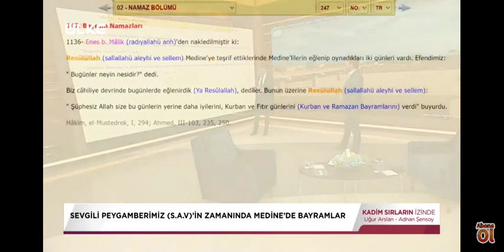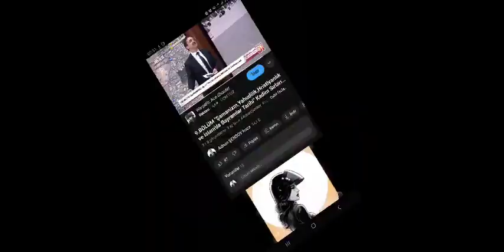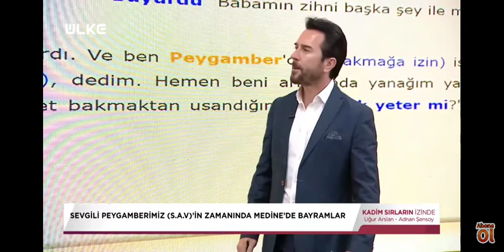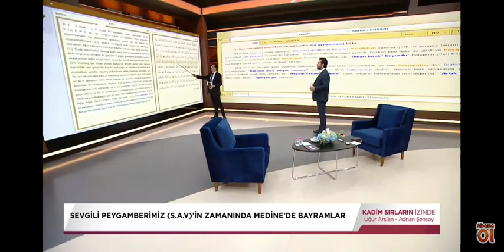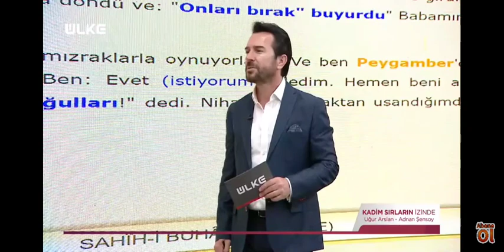PEYGAMBERİMİZİN BAYRAMI; RAMAZAN BAYRAMINI NASIL KUTLARDI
PEYGAMBERİMİZİN BAYRAMI. Hz.Muhammedﷺimiz Ramazan bayramını nasıl kutlardı ne yapardı ve ne yapılmasını önerirdi.

Hayırlı bayramlar .

Sonsuz şefkat ve nihayetsiz cömertlik sahibi yüce Allahﷻımız bayramınızı mübarek ve kutlu eylesin. Bayramın huzur ve lezzetini her anlamda size ve bize ikram etsin. Oruçlarımızı, namazlarımızı, sadakalarımızı, tövbelerimizi ve dualarımızı kabul eylesin. Çözülmedik sorunumuzu, aşılmadık problemimizi, atlatılmadık kederimizi, iyileşmedik hastalığımızı, devaya ulaşmamış derdimizi, ödenmemiş borcumuzu bırakmasın. Kazançlarımıza bereket, vücutlarımıza sıhhat ve afiyet, yuvalarımıza huzur ve saadet, imanlarımıza irfan,ihsan ve kuvvet, amellerimize ihlas ve sebat, feraset ve basiretimize derinlik, eş dost akrabalarımızdan yana esenlik, sevdiklerimizden yana ağız tadı ve gönül huzuru, ülkemize ve islam alemine barış ve saadet, dünya ve ahiretimize her alanda her anlamda her açıdan her bakımdan her yönden her çeşit ve her şekil ve açıdan,
katında kabul gören duaların ve vesilelerin hatırına hayır ve bayram ikram etsin. Bu duam da size bir bayram hediyesi olarak arzolmuş olsun.

Ramazan (Fıtr) bayramınız mübarek/kutlu olsun.

Adnan Şensoy